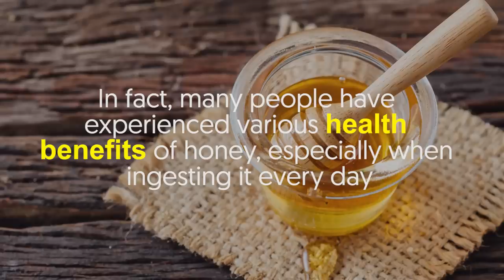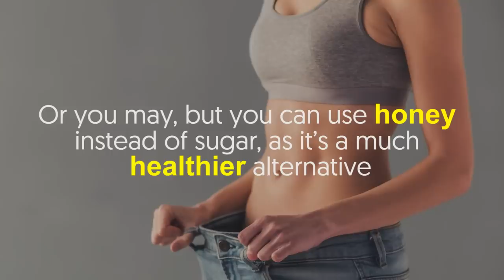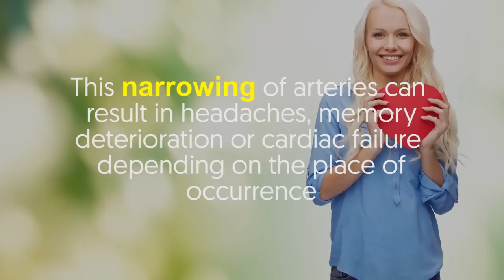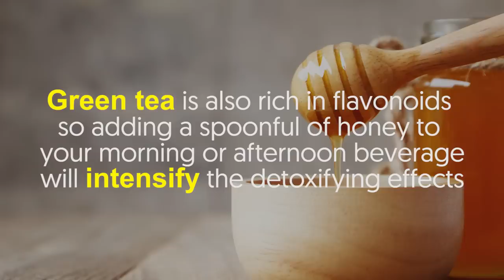What happens when you have 1 spoonful of honey every day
Eating honey every day, even as small as 1 spoonful daily, has countless benefits.

Not that many are surprised since it’s practically dubbed as nature’s golden medicine.

Presently, people use honey as a sweetener for tea or warm milk, or as a component in sticky face masks and hair masks.

This highly affordable and delicious ingredient is safe to be eaten daily.

In fact, many people have experienced various health benefits of honey, especially when ingesting it every day.

For instance, it’s an excellent antioxidant that works on cleansing your body of various toxins.

As a result, it aids in weight loss and improving the skin, which we will be discussing more later.

Continue watching to know more about what happens to your body when you consume 1 spoonful of honey every day.

1. Help lose weight
Watching your weight? Why not try a sugar-free diet?

Or you may, but you can use honey instead of sugar, as it’s a much healthier alternative.

Why? That’s because the sugar present in honey is composed differently than other sweeteners.

Honey improves your metabolism, which in turn, helps you lose some pounds.

2. Clears the skin
Honey is known for its amazing healing properties.

It’s great at cleaning, protecting, and healing wounds.

These healing agents found in honey include proteins, hydrogen peroxide, and gluconic acid.

Its amino acids also support tissue rebuilding and repair to keep your skin plump and strong.

So, for healthy and radiant-looking skin, incorporating a spoonful of honey to diet every day is the key.

3. Lowers cholesterol level
Did you know that honey has zero cholesterol?

What’s more, it helps stabilize cholesterol. How?

The honey has constituent components and vitamins contribute to reducing levels of cholesterol.

Daily consumption of honey has a positive effect on the antioxidant levels in the body that also helps fight excess cholesterol.

4. Strengthens heart
According to research, antioxidants in honey can stop arteries from narrowing.

This narrowing of arteries can result in headaches, memory deterioration, or cardiac failure, depending on the place of occurrence.

To prevent these things from happening, drink a glass of water with a spoonful of honey.

5. Improves memory
Research has shown that honey can combat stress, restore the cellular antioxidant defense system, and improve memory.

Also, honey contains calcium, which is easily ingested by the brain and is known to have a positive effect on its functioning.

6. Detoxifies your body
Eating honey every day can help get rid of free radicals from our bodies.

In short, it detoxifies the body, which in turn, helps prevent many diseases directly or indirectly associated with oxidative stress.

This is partly because honey is filled with flavonoids that serve as a potent treatment for oxidative stress.

This oxidative stress is due to free radicals, a.k.a toxins.

Green tea is also rich in flavonoids so adding a spoonful of honey to your morning or afternoon beverage will intensify the detoxifying effects.

What are your thoughts on this video?

Are there other benefits of honey everyone must know?

Comment them below. -